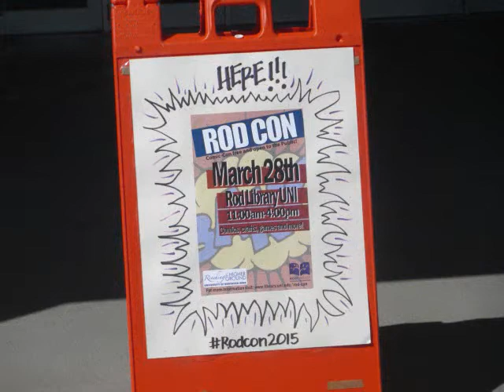ROD-CON 2015 Part 1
ROD-CON 2015 at the Rod Library on the campus of the University of Northern Iowa in Cedar Falls, Iowa.
Part 1